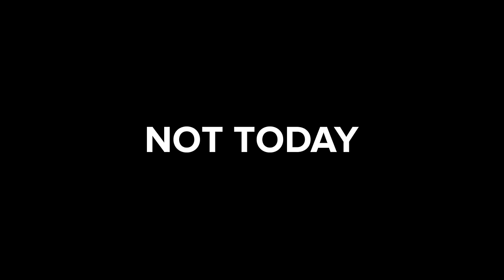Not Today - BTS / Jane Kim Choreography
Jane teaches choreography to Not Today by BTS.

Learn from instructors of 1MILLION Dance Studio on YouTube!

1MILLION Dance Studio

1MILLION Dance Studio & 1MILLION Dance Tutorial